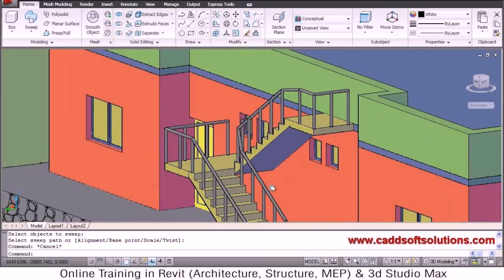Two Storey House Design With Floor Plan With Elevation Pdf (see description) (see description)